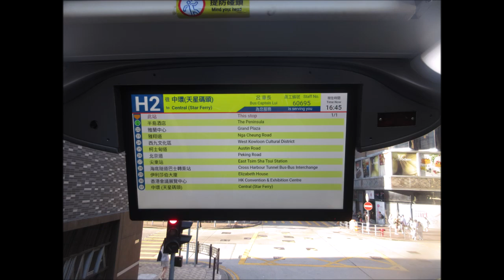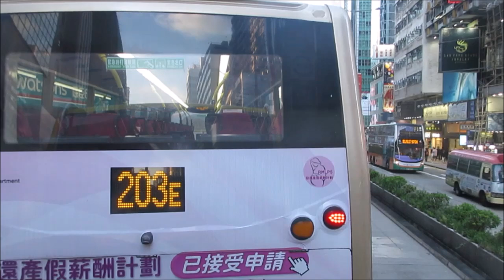CTB 59906 SH5894@H2 半島酒店 － 鴉蘭中心